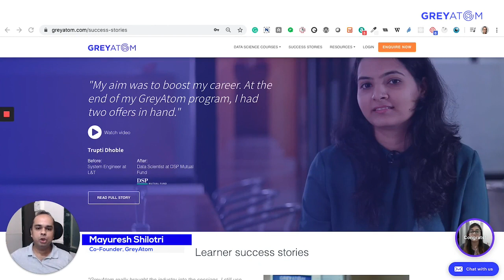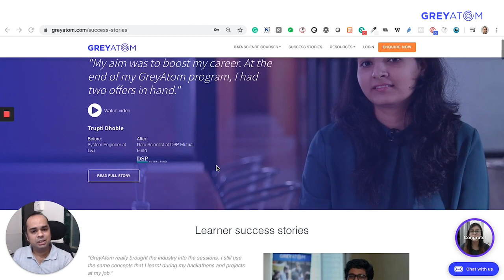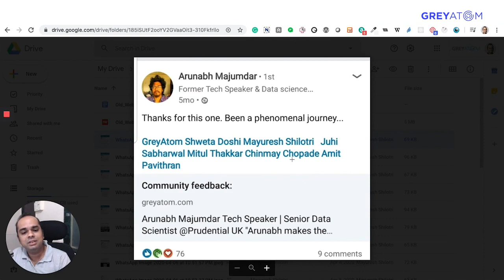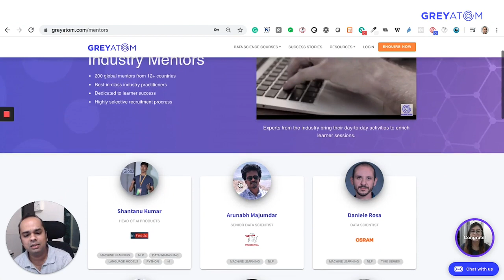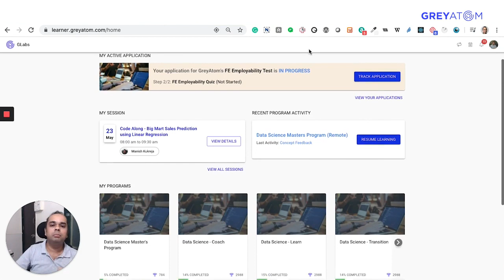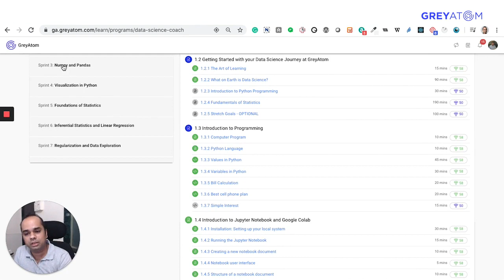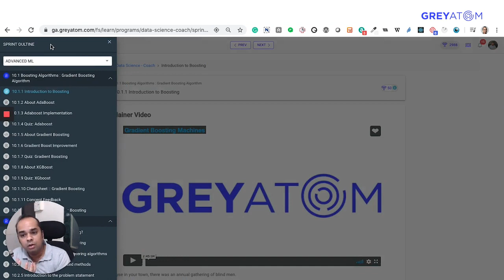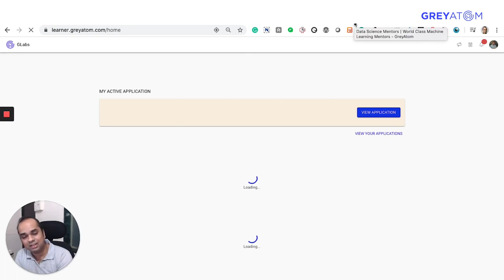GreyAtom's 5 Day Data Science Workshop | Founder's Message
Learn by coding. Attend 5 Sessions. 7.5 hours of training. Build 1 project. Get a sure shot recipe to become Data Scientist.